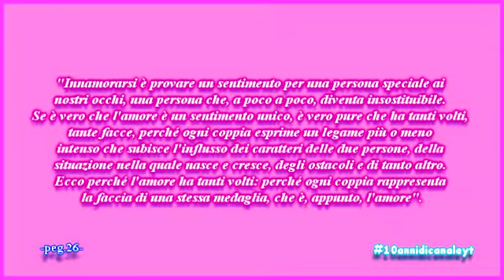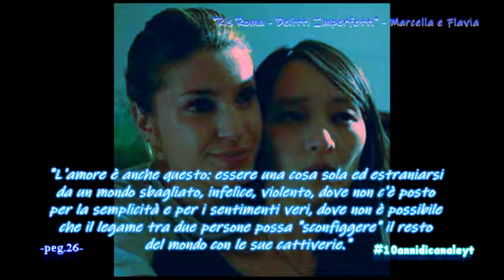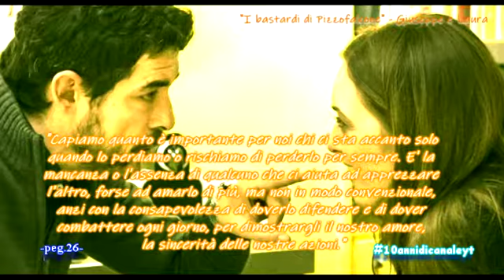"L'amore ha tanti volti..." | multicouples | version 2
Versione un po' variata (e imperfetta!) del video, che vuole celebrare i diversi volti dell'amore vero, attraverso alcune coppie di fiction e soap, presenti in tanti video che ho realizzato. L'idea è nata dal voler ricordare i 10 anni dalla creazione del mio canale youtube, con un progetto che potesse, idealmente, riprendere tutti i video creati fino ad ora e insistesse sulle coppie che più ho a cuore. Qualcuno si affanna a classificare le varie storie e il tipo di rapporto che c'è tra le due parti... io penso che sia sbagliato, perché l'amore è un sentimento con tanti volti sicuramente, ma unico. Per me non esistono coppie migliori di altre, ma esiste il sentimento che si prova per un'altra persona e che ci lega ad essa. Non si intende infrangere il copyright in alcun modo. Le foto sono tratte dalla ricerca di Google.
Fiction e coppie del video:

"Ris Roma - Delitti Imperfetti":
 - Ghiro (Fabio Troiano) e Costanza (Mary Petruolo);
 - Lucia (Euridice Axen) e Orlando (Simone Gandolfo);
 - Flavia (Jun Ichikawa) e Marcella (Alice Torriani);

"I bastardi di Pizzofalcone":
- Alex (Simona Tabasco) e Rosaria (Serena Iansiti);
- Giuseppe (Alessandro Gassmann) e Laura (Carolina Crescentini);

"E' arrivata la felicità":
- Angelica (Claudia Pandolfi) e Orlando (Claudio Santamaria);
- Pietro (Alessandro Roja) e Nunzia (Simona Tabasco);
- Valeria (Giulia Bevilacqua) e Rita (Federica De Cola);

"Distretto di Polizia":
- Giulia (Claudia Pandolfi) e Paolo (Giorgio Pasotti);

Soap opera "Quando si ama"/"Loving" e coppie del video:
- Jack (Perry Stephens) e Stacey (Lauren Marie Taylor);
- Jim (Peter Davies) e Shana (Susan Keith);
- Trisha (Noelle Beck) e Steve (John Johnston);
- Trisha (Noelle Beck) e Trucker (Robert Tyler).

*Per segnalare errori, imprecisioni, sviste eventualmente riscontrate nel video, sarebbe preferibile inviarmi un messaggio privato, provvederò ad aggiornare i dati, facendo riferimento all'utente intervenuto. Grazie.*